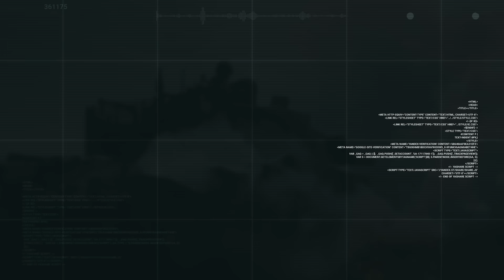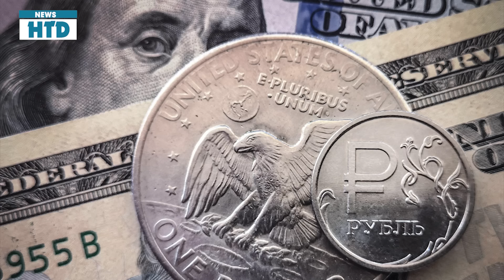CẢ THẾ GIỚI VÀO MÀ XEM đẳng cấp vũ khí Nga, Tên lửa Radar toàn loại pɦản chủ; Putin nhận tin cực xấu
• Ukraine lần đầu trình làng tàu hộ tống Hetman Ivan Mazepa

• Ukraine tung bầy đàn UAV tập kích vào vung Krasnodar, hỏa hoạn khắp nơi bùng cháy.

• Vũ khí Nga pɦản chủ, Máy bay không người lái Nga rụng như sung ở chiến trường Ukraine.

• Tin xấu cho ông Putin: Người ủng hộ phương Tây thắng cử tổng thống ở Iran

• Mỹ sẽ đưa ra thông báo mới về tiêm kích F-16 cho Ukraine vào tuần tới

• Quan chức hàng đầu ngân hàng trung ương Nga thừa nhận, Nước Nga đang đi đến điểm không thể quay lại.

• Bí mật chiến tranh lớn nhất của Nga đang bắt đầu được tiết lộ